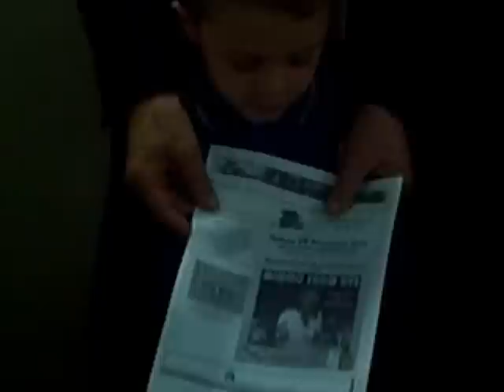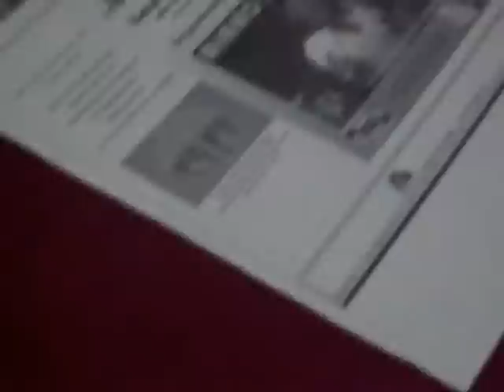MIGLIONICORRIDA 2012 Esibizione della giovanissima cantante PikkolaPia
MIGLIONICORRIDA 2012 Esibizione della giovanissima cantante da Ferrandina PikkolaPia